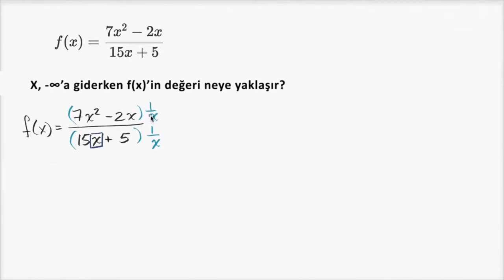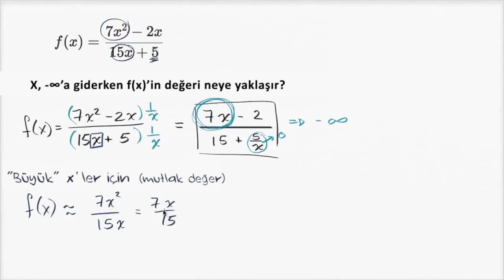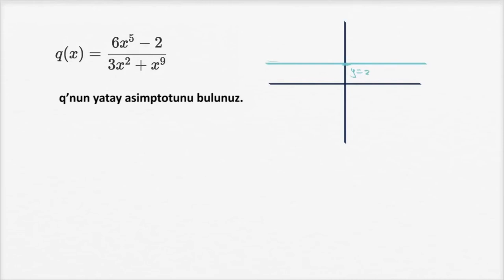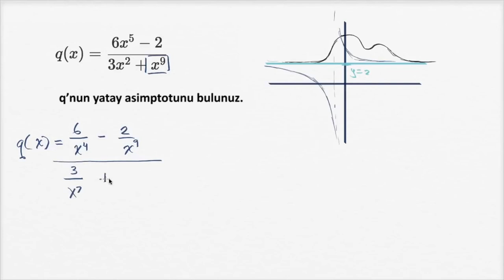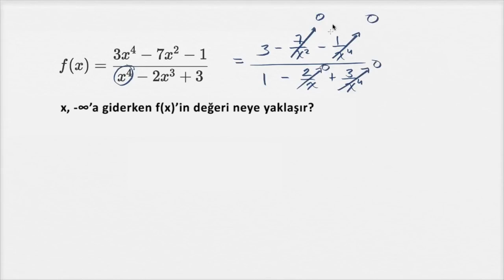Rasyonel Fonksiyonların Uç Davranışları (Matematik) (Cebir)